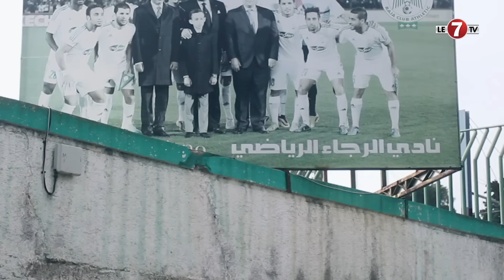سفيان راحيمي : من جامع كرات إلى بطل إفريقي